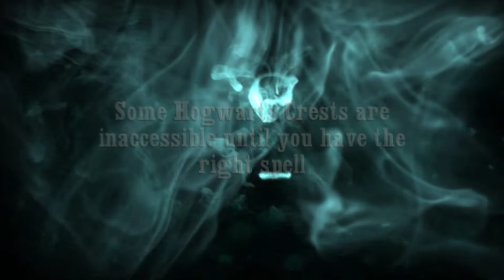Let's Play: Harry Potter and the Half Blood Prince - Part 3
Part 3 of Harry Potter and the Half Blood Prince. The world is bigger, but it still feels smaller than in the previous game... which is weird. A lot of this game seems to focus almost entirely on the minigames. And far more ridiculous.